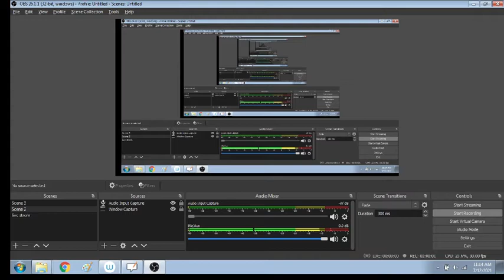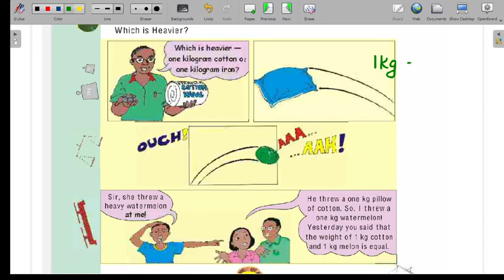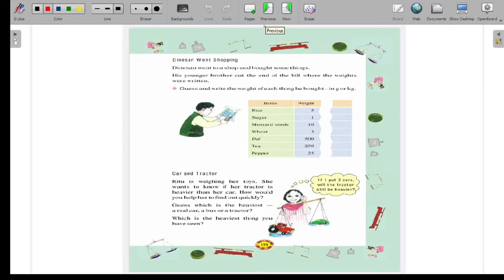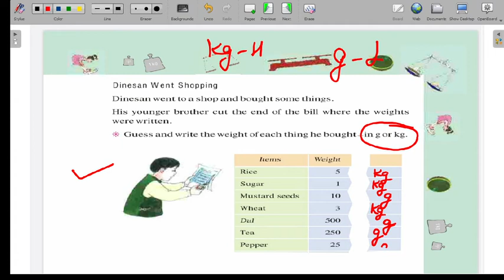How Heavy?How Light? Ch-12 (Pg- 138 & 139 ) Class-4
Chapter-12 How Heavy? How Light?, class-4th, Math NCERT
Here is a proper series of all chapters of class-4th math on this channel.
Thanks…